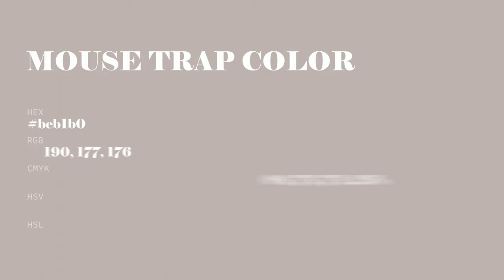Mouse Trap color beb1b0 hex color - Grey color - Cool color beb1b0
What color is Mouse Trap ? beb1b0 hex color - Grey color - Cool color beb1b0

Hex beb1b0 Color Code is also known as Mouse Trap color.

Hex beb1b0 Color code in RGB color code model is created after adding 74.51% red color, 69.41% green color and 69.02% blue color.
Hex beb1b0 Color code in CMYK color (process color) code model is generated after subtraction of 0% cyan, 6% magenta, 7% yellow and 25% black.